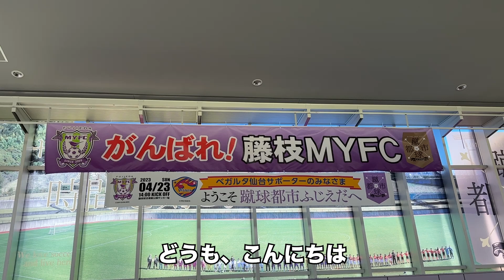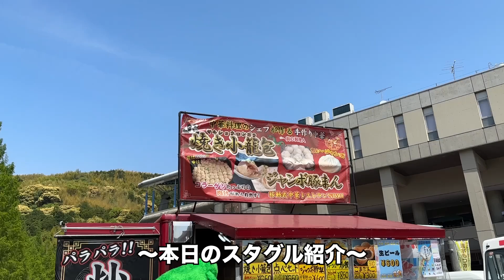【敵情視察12】2023.04.23.J2第11節・藤枝MYFCvsベガルタ仙台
次節仙台と、その次に藤枝とやるわけですが。

あまり波に乗れてない仙台とこのタイミングでやるのは逆に不気味ですよね。
それと藤枝。
昇格組とは思えないほど、アグレッシブで強いです。
GWも連戦ですが、全員で乗り切りましょう。

では皆さん、次の視察で・・・

2023明治安田生命J2リーグ第5節　藤枝MYFCvsベガルタ仙台

Ｊリーグ公式試合における、写真・動画のインターネット上での使用ガイドライン